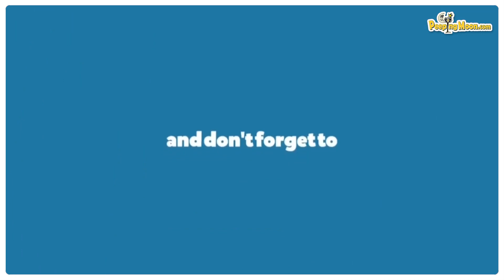Terrified to be compared to Emily Blunt: Parineeti Chopra on 'The Girl On The Train'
Parineeti Chopra, Aditi Rao Hydari and Avinash Tiwary get candid about 'The Girl On The Train', its well-received trailer, fear of comparisons with the original and a 'compromised release' on OTT